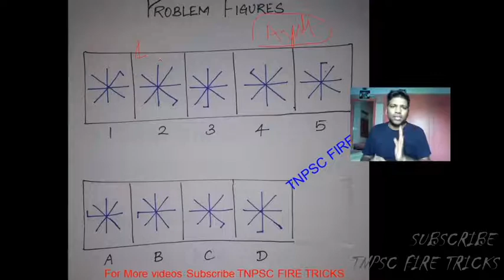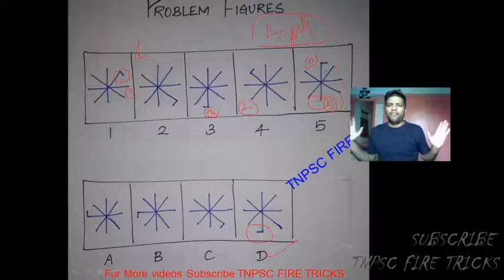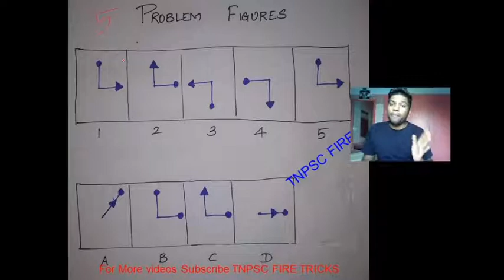Figure Series in 5 seconds -Visual Reasoning TNPSC New Syllabus 2020 GROUP 1 2 and Railways